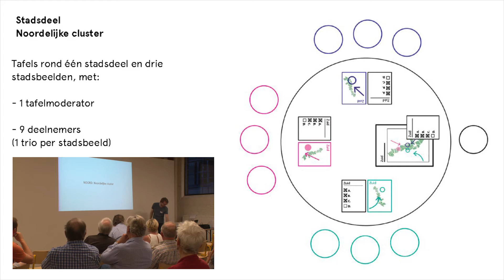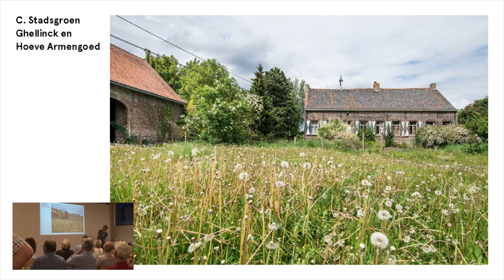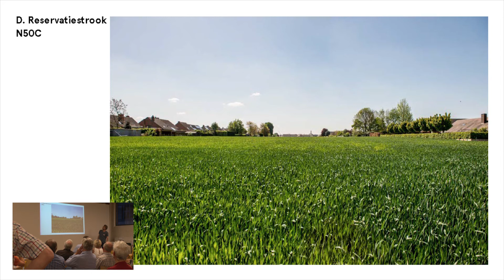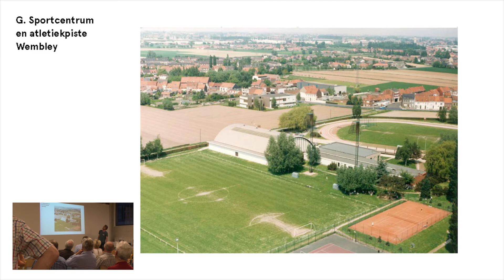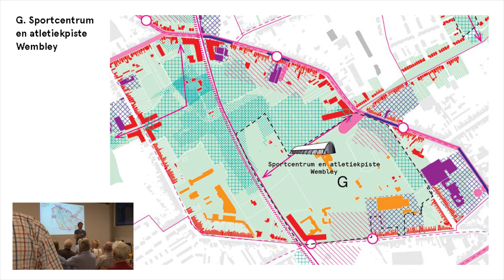2de Stasdebat Kortrijk zaalintro magneten NOORD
In Kortrijk is er nog ruimte. De stad bouwt die open ruimte niet zonder meer vol met woningen maar maakt slimme ruimtelijke keuzes. Kortrijk bevriest de woonuitbreidingsgebieden, geeft nieuwe functies aan vrijgekomen gebieden en bouwt bewust aan woonkwaliteit door in te zetten op de sterktes van de stad: een hoge werkgelegenheid, een groot aanbod van diverse en betaalbare woningen, kernfuncties binnen fietsafstand, de aanwezigheid van hogescholen en studenten, beleving in de stad … Als inwoner van de stad beslis je mee over de toekomstvisie van de stad en in de concrete invulling van sites in de stad.